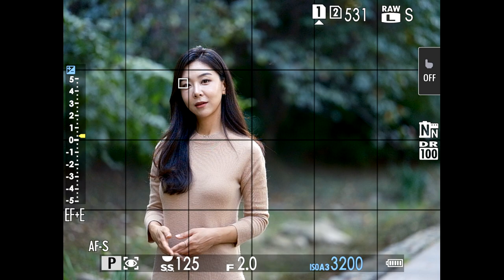GFX 50S II AF TEST2